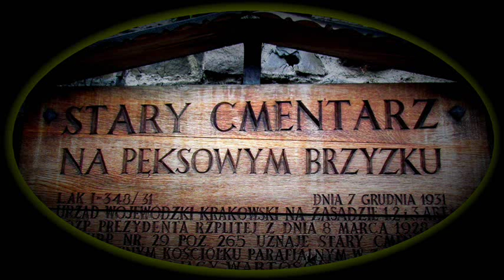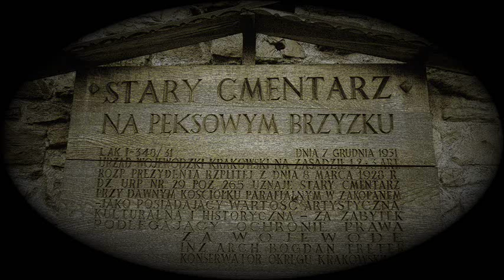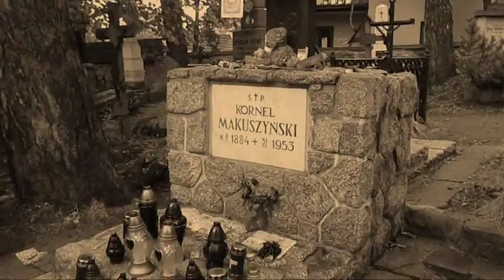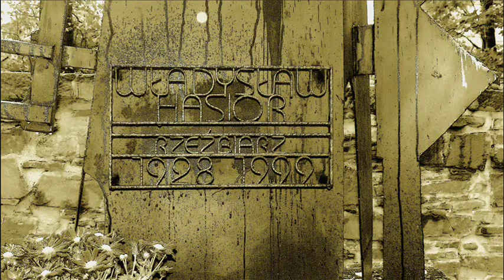Cmentarz na Pęksowym Brzyzku - Zakopane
Cmentarz na Pęksowym Brzyzku w Zakopanem powstał w połowie XIX wieku a od lat dwudziestych XX wieku chowano tu już ludzi wybitnych i zasłużonych dla Zakopanego,Tatr i Podhala. Prawie wszystkie nagrobki są niepowtarzalnymi dziełami sztuki,wykonanymi w drewnie,kamieniu,metalu.Spoczywają tu m.in. Stanisław Marusarz,Kornel Makuszyński,Kazimierz Przerwa-Tetmajer,Sabała,Władysław Hasior,Antoni Kenar,Karol Stryjeński,Władysław Orkan i inni ...